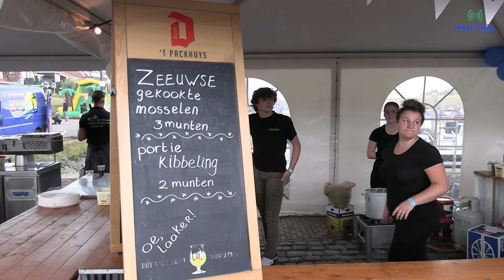Havendag Stavenisse 2023 - Omroep Tholen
Diverse lokale bedrijven hadden de handen ineengeslagen en een – nu nog qua omvang – bescheiden Havendag opgezet.
Volgens de organisatie is het een zeer succesvolle dag geworden met een ruime belangstelling
van het aanwezige publiek, dat zeker niet alleen uit Stavenisse afkomstig was.